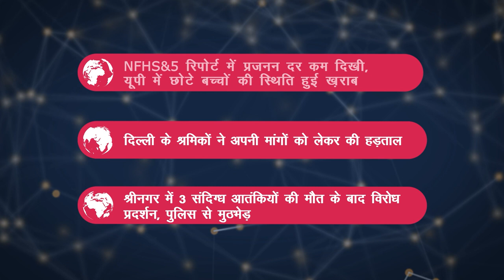यूपी में अनीमिया, भुखमरी के शिकार बच्चे बढ़े, दिल्ली में श्रमिकों ने की हड़ताल और अन्य ख़बरें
न्यूज़क्लिक के डेली राउंडअप में आज हमारी नज़र रहेगी NFHS-5 की हालिया रिपोर्ट, दिल्ली में श्रमिकों ने की हड़ताल और अन्य ख़बरों पर।